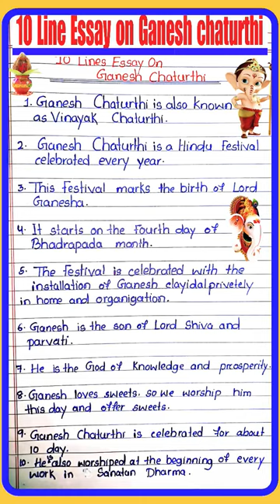10 line essay on Ganesh chaturthi in English l